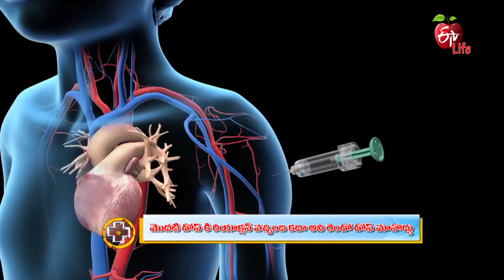Second COVID Vaccine Safe After Allergic Reaction to First | Aarogyamastu | 27th August 2021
మొదటి డోస్ కి రియాక్షన్ వచ్చింది కదా అని రెండో డోస్ మానొద్దు

Consultant Physician Dr Shankar Prasad A U talks about the reactions after the intake of the Covid-19 vaccine first dose and clears misconceptions about it and suggests following necessary safety measures for the second dose of vaccine.